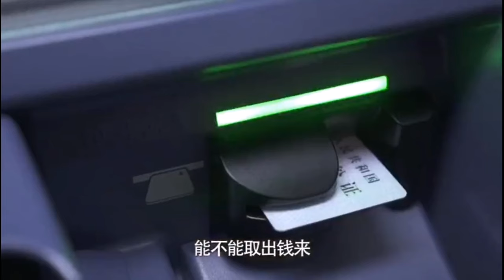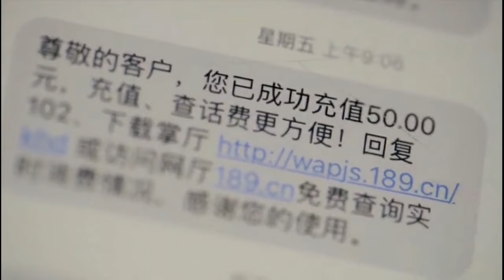《一拍几何》搞笑短视频合集！